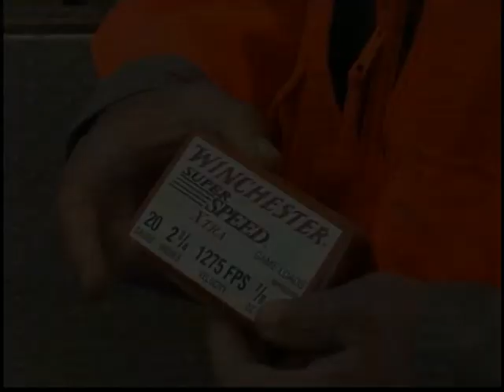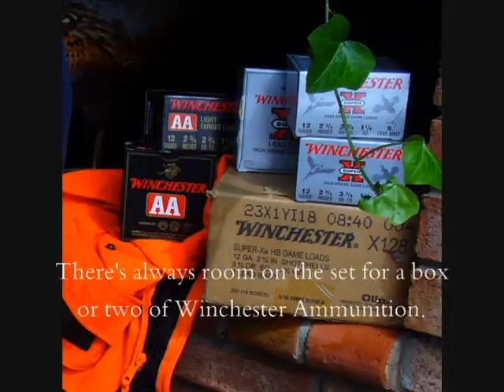Winchester Ammo and HuntFishCook TV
See why Winchester Ammunition is the clear choice for the HuntFishCook crew.   Donny shoots quail with the U.S. Army Marksmanship Unit and other furred and feathered game with a colorful cast of characters.